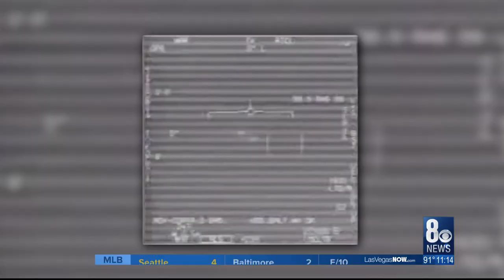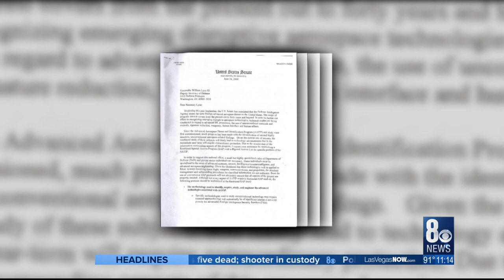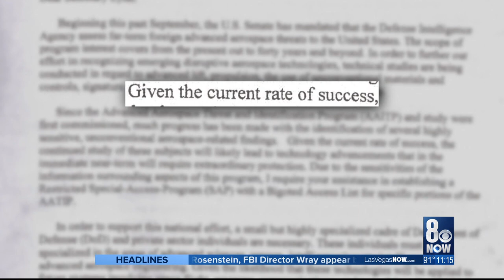PENTAGON UFO PROGRAM 2018 06 28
LAS VEGAS - A secret Pentagon program that studied UFO encounters ended in 2012, but the senator who sponsored it thinks it should be revived.

Former Nevada Senator Harry Reid admitted his involvement with the UFO project last year. Now, the I-Team has found a document from 2009 in which Reid made the case for protecting and expanding the project.

The U.S. Navy pilots who encountered Tic Tac shaped objects off the coast of California in 2004 were flummoxed by the astounding technology of the unknown intruders